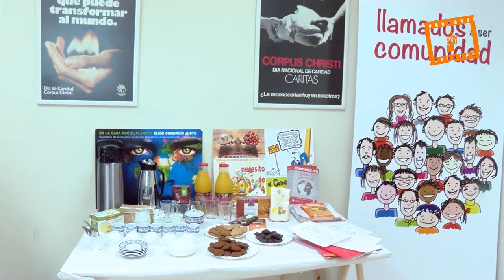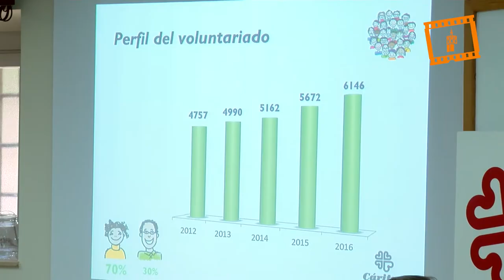Presentación Memoria Anual de Cáritas Diocesana de Valencia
Cáritas Diocesana de Valencia ha expresado hoy su preocupación por la “lenta recuperación y cronificación” de la situación de las personas que atiende, que en 2016 fueron un total de 60.068, “aunque los indicadores macroeconómicos de pobreza y exclusión en la Comunitat Valenciana mejoran respecto a 2015”, según el director de la entidad, Ignacio Grande.